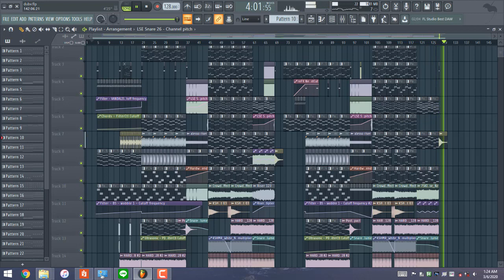Alesso & DubVision - One Last Time FULL REMAKE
Hardwell - ID
Axwell ID
DubVision - ID
ID vs Don't You Worry Child
ID Remake
DubVision ID Remake
Ultra 2016
Played at Ultra 2017
Hardwell Ultra 2017
Hardwell ID Ultra 2017
Hardwell
Mashup
Ingrosso
Axwell mashup
NWYR
NWYR Ultra
W&W
Saving Light
NWYR Remix
Hardwell Ft NWYR
Hardwell We Are One Remake
Armin van burren
Virtual
Ultra Music Festival
UMF Mashup
Hardwell UMF Mashup
Hardwell Ft Armin van Buuren
Hardwell Ft Afrojack
Hardwell Ultra Europe ID
Hardwell Ft Dr. Phunk
Tomorrowland 2017
Hardwell Ft Wildstyle original mix
Breadth Carolina like that
Instrumental Mix
Kaaze ID
Ultra 2018
Ultra 2018 ID
Wildstyles ID
Side By Side
Hardwell Ft Wildstyle Extended Mix
Dreamer
WildStyles ID
Tiesto ID
Dimitri Vegas & Like Mike ID
Dimitri Vegas & Like Mike vs Hardwell
Hardwell Ft Dannic
Martin Garrix ID FL Studio Remake FLP
Logic Pro Remake LLP
Hardwell Tomorrowland 2018 ID
Matisse & Sadko ID
Matisse & Sadko Remix
Martin Garrix vs Matisse & Sadko - ID
W&W Festival Remix
W&W Remake
W&W Remix
Ultra W&W
FLP
Hardwell Remix
Paris Blohm ID
Paris Blohm Body High
Mixing Tutorials
KEVU
Manse ID